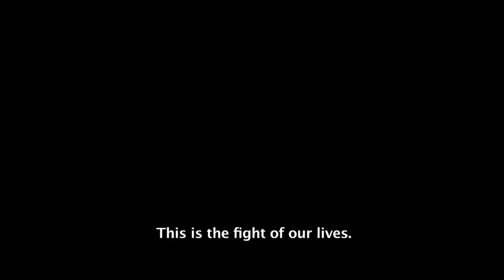AVENGERS 4 ENDGAME Iron Man Ready to Face Thanos Trailer (NEW 2019) Marvel Superhero Movie HD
new movie trailer for Avengers 4 Endgame.